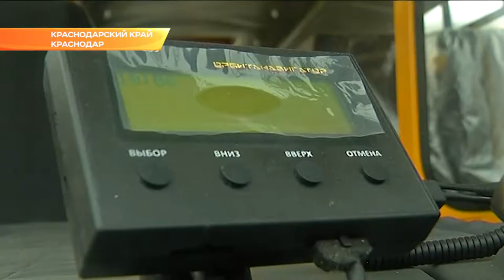Школьный автопарк Кубани пополнился более чем на 120 автобусов. Новости Эфкате